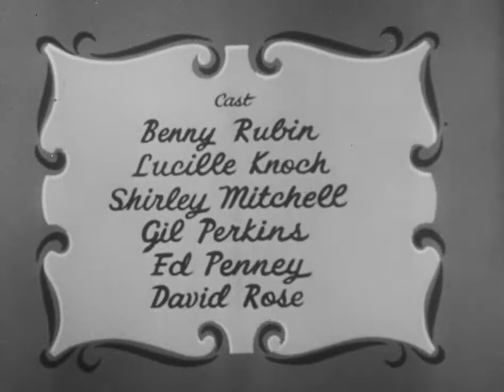The Red Skelton Show: WILLIE COMES HOME (S2:E1)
Legendary comedian and beloved television clown “Red Skelton” (Richard Bernard Eheart) stars in skits and gags in which he plays hilarious characters along-side cameo guest stars.                                                                                                                                        In this episode, Red appears as Willie Lump Lump and Cauliflower McPugg.                                                                                                                                                                                                                                         Guest Star: Benny Rubin

Original Air Date: September 8, 1952                                                                                                                          Season 2: Episode 1                                                                                                                                                          WILLIE COMES HOME

**The Red Skelton Show is an American television comedy/variety show that, from 1951 to 1971, was an entertainment staple and an institution to a generation of viewers. It was second to Gunsmoke (1955–1975) and third to The Ed Sullivan Show (1948–1971) in the ratings during that time. During its run, the program received three Emmy Awards, for Skelton as best comedian and the program as best comedy show during its initial season, and an award for comedy writing in 1961. In 1959 Skelton also received a Golden Globe for Best TV Show. (Wikipedia, 2019)**